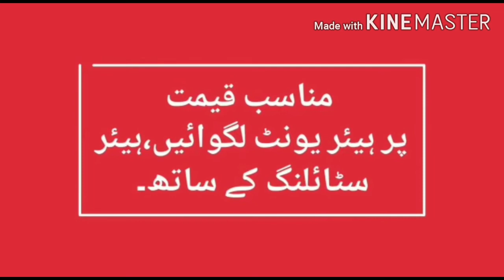Lahore Hair Wig l Non Surgical l Hair Replacement l Raghib Hussain